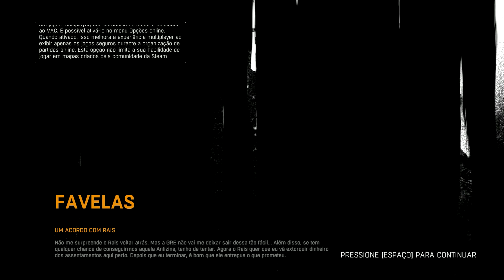VIREI O CACHORRINHO DO RAIS ATÉ ELE LIBERAR A ANTIZINA - DYING LIGHT GAMEPLAY PT-BR #8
RAPAZ, esse cara está de brincadeira comigo 😤😤
Só quer me dar a antizina em troca de favores e ainda não fica safisfeito com o trabalho 😠😠

Me digam se está muito escuro, pq o jogo é realmente muito escuro.

Galeraaaaaaaaaa, me digam o que acharam do som, se preferem com música ou não,ou se preferem o som ambiente do jogo.
Deixem nos comentários o que acharam e o que gostariam de ver nos próximos vídeos :D